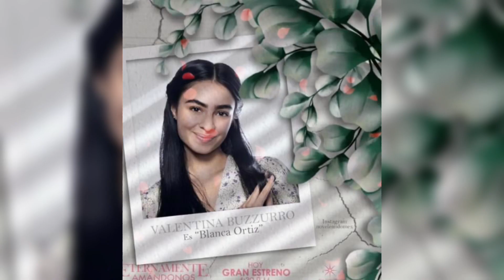Avance10:Fernando Se Opone Ante Ignacio | Eternamente Amándonos